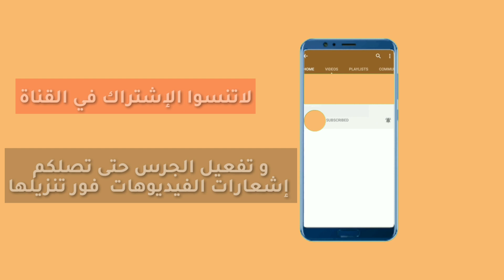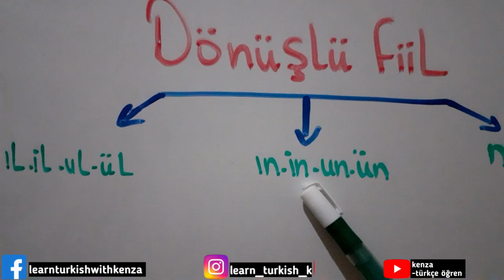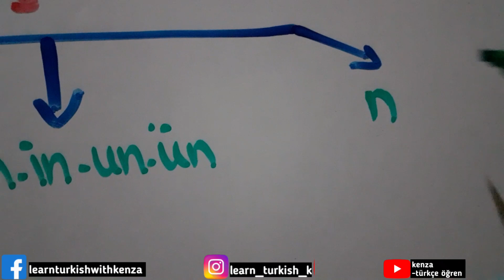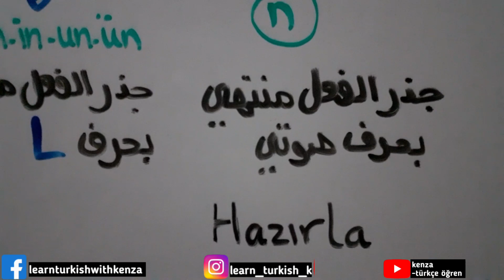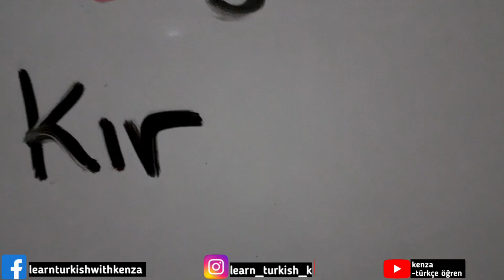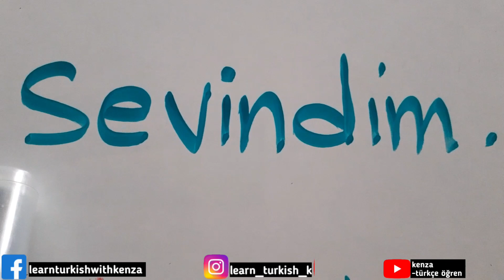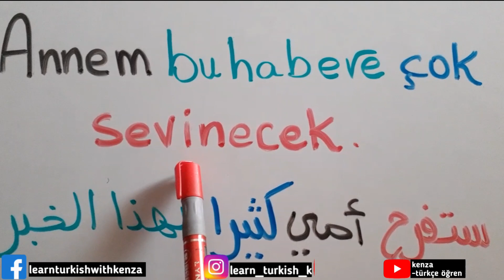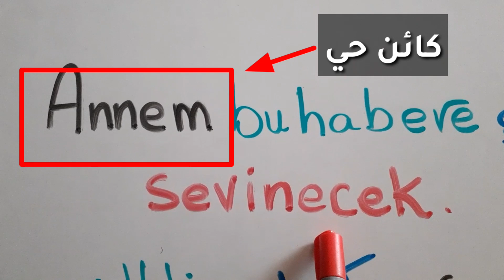dönüşlü fiil| فعل الانعكاس و الفرق بينه و بين الفعل المبني لمجهول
فعل الانعكاس عنده نفس اللاحقة التي نستخدمها مع الفعل المبني للمجهول ، لهذا رح تكونوا ضربتوا عصفورين بحجر واحد😅 ، المهم في آخر الفيديو رح نشوفو كيف تفرقوا بينهما

00:00  مقدمة

00:50  تعريف فعل الانعكاس

01:29  طريقة تركيبة فعل الانعكاس

03:40  امثلة على كل لاحقة

06:25  امثلة على شكل جمل

06:55 فعل لا تطبق عليه القاعدة التي تكلمنا عنها

09:22  الفرق بين فعل الانعكاس و الفعل المبني للمجهول
◀️ رابط فيديو الفعل المبني للمجهول :